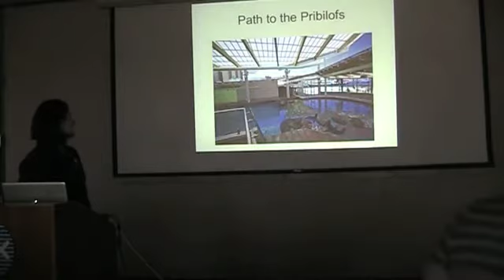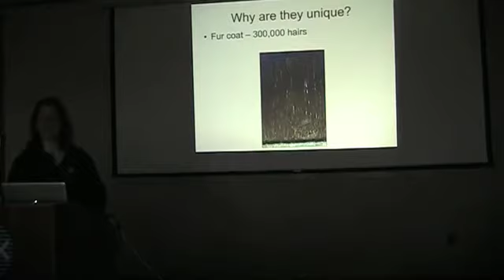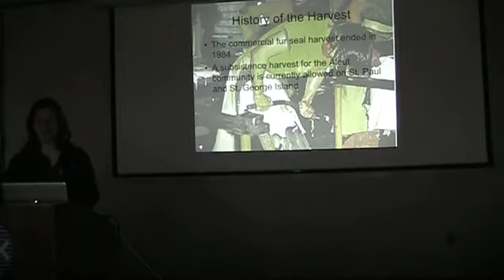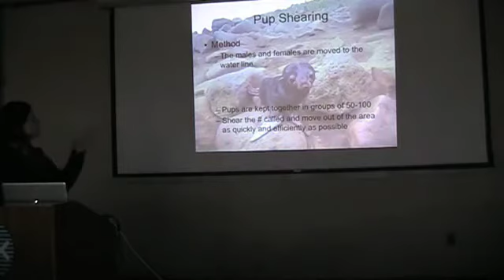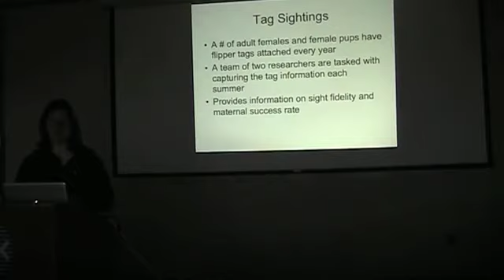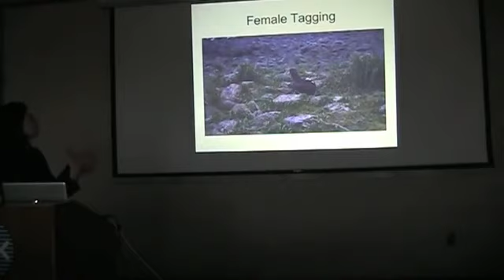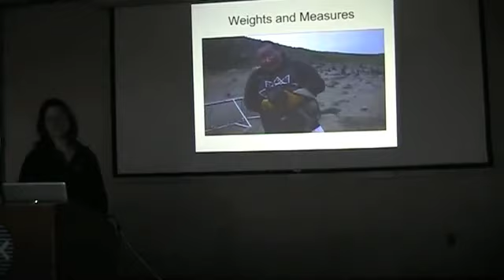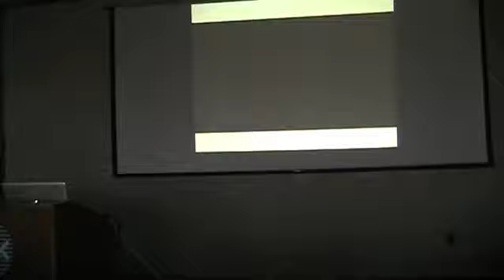Patty Schilling - Aquarium Lecture Series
Patty Schilling, Marine Mammal Trainer, New England Aquarium

The New England Aquarium is home to six Northern fur seals, half of the U.S. aquarium population. Aquarium visitors have the chance to see an animal rarely seen anywhere else. A majority of Northern fur seals migrate to the Pribilof Islands in the Bering Sea for their annual breeding season. The National Marine Mammal Laboratory does a study every two years to determine the rate of pup production on the Pribilof Islands. This August, through the John G. Cunningham Award, Patty Schilling helped with the 2010 fur seal pup count. It was a chance to observe these rarely seen animals first hand in the wild and utilize the information to better understand the Aquarium's Northern fur seals.